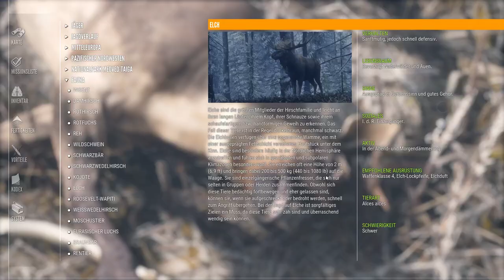theHunter: Call of the Wild™ - Mytischer Luchs! Günthers 2. Lager - Let's Play #3 deutsch german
theHunter: Call of the Wild™ - Jagen in der Medved Taiga - Brrr kalt
Hallo,
das ist eine Folge theHunter™: Call of the Wild gespielt von Masterschroeder auf Steel Games Studio.

theHunter: Call of the Wild™ - Mytischer Luchs! Günthers zweites Lager - Let's Play #3 deutsch german

Spielinformationen Quelle Steam:

Titel: theHunter: Call of the Wild™

Spüre den Nervenkitzel der Jagd. Tauche ein in eine visuell atemberaubende, technisch bahnbrechende offene Welt voller Leben. Spiele die Einzelspieler-Kampagne oder erlebe die ultimative Jagderfahrung gemeinsam mit deinen Freunden im Multiplayer.

Genre: Abenteuer, Simulation, Sport
Entwickler: Expansive Worlds
Publisher: Avalanche Studios
Veröffentlichung: 16. Feb. 2017

Das Spiel
theHunter™: Call of the Wild bietet das eindrucksvollste Jagdabenteuer aller Zeiten. Betritt eine wunderschöne, offene Welt und begegne zahlreichen Bewohnern der Wildnis, von majestätischen Hirschen oder beeindruckenden Wisenten bis hin zu zahlreichen Vogelarten, Kleintieren und schwirrenden Insekten. Jeder Zentimeter der 128 Quadratkilometer großen Karte wurde unter Verwendung der preisgekrönten Apex Engine kreiert, einer Technologie, welche 10 Jahre lang in der Entwicklung vieler explosiver Action-Games erprobt und immer weiter verbessert wurde. Zusätzlich zu seiner intensiven Einzelspielererfahrung bietet theHunter™: Call of the Wild einzigartige Multiplayer-Optionen – kooperativ und kompetitiv – für bis zu 8 Spieler. Erlebe die ultimative Jagderfahrung gemeinsam mit deinen Freunden und werde zum König der Wildnis!